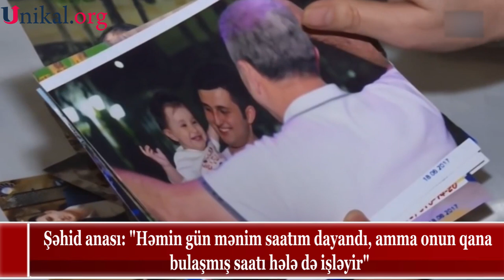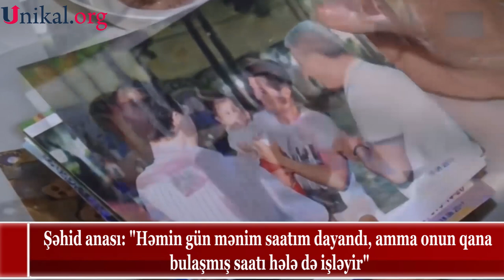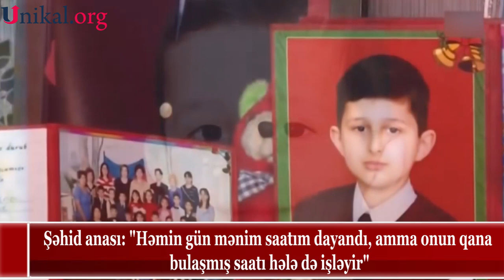Şəhid anası: "Həmin gün mənim saatım dayandı, amma onun qana bulaşmış saatı hələ də işləyir"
Teqlər :
şəhidlər,
şəhid mahnısı,
şəhidim,
şəhidlər mahnısı,
şəhidimiz var,
şəhid anası,
şəhid oldum,
şəhidlər ölməzdi,
şəhid arzusu,
şəhid dirilis,
şəhid elşən məmmədov,
şəhid dəfni,
şəhid atası,
şəhid arzuları,
şəhid anasının fəryadı,
şəhid anaları,
şəhid atasının fəryadı,
şəhid ailələrinə ev verildi,
şəhid behişti,
şəhid bacısı,
şəhid babayev yaşar,
şəhid biləsuvar,
bugün şəhid olan əsgərlərimiz,
şəhid eminem bağırov,
şəhid balası,
şəhid yaşar babayevin qızı,
şəhid cəbrayıl,
şəhid cəbrayıl dövlətzadə,
şəhid cənazəsi,
şəhid cabbarxan,
cəlilabad şəhid,
cəlilabada şəhid,
cingiz şəhid,
chingiz mustafayev şəhid,
şəhid çingiz mustafayev,
çingiz mustafayev - şəhid arzuları,
çingiz mustafayev şəhid olma anı,
şəhid çingiz qurbanov,
çoxalıb şəhid məzarı,
çingiz şəhid,
şəhid denis,
şəhid dirildi,
şəhid duası,
şəhid dövlətzadə cəbrayıl,
şəhid dəfn,
şəhid daşdəmirov xəyyam,
şəhid elşad məmmədov,
şəhid elgün yunusov,
şəhid emin bağırov,
şəhid elçin,
şəhid elmar məmmədov,
şəhid elçin mustafayevin nişanlısı,
şəhid elşad,
mehriban əliyeva şəhid,
ilham əliyev şəhid,
şəhid əmrah əliyev,
şəhid əbdülməcid,
şəhid əhmədov namiq,
şəhid əsgər,
şəhid əhməd abdullayev,
şəhid fərid əhmədov,
şəhid fəqan məmmədov,
fuad muradov şəhid,
şəhid fon müziği,
şəhid фильмы,
şəhid fərahim novruzov,
şəhid generallarımız,
şəhid general,
şəhid generalın,
şəhid gətirilməsi,
təcili. şəhid generalın koordinatları,
ana mən şəhid oldum gitara,
general şəhid oldu,
şəhid generalın dəfni,
şəhid həsənağa abdullazadə,
şəhid haqqında hədislər,
şəhid haqqında,
şəhid haqqında şeir,
şəhid həşimov polad,
hacı şahin şəhid,
polad həşimov şəhid oldu,
şəhid ibrahim hadi,
şəhid xəbərləri,
şəhid xəbəri,
şəhid xəyyam,
şəhid xəyyam daşdəmirov,
xpert şəhid qanı,
şəhid xeyyam,
şəhid xəbəri alan ana,
şəhid xəyyamın anası,
şəhid ilqar mirzəyev,
şəhid intiqam abdullayev,
şəhid ingilis dilində,
şəhid ilqar zeynallı,
şəhid mübariz ibrahimov,
şəhid polkovnik ilqar mirzəyev,
şəhid ilqar zeynalli,
şəhid kimlərə deyilir,
şəhid kimdir,
şəhid generalın koordinatları,
ana mən şəhid oldum karaoke,
şəhid klip,
şəhid kimə deyilir,
şəhid korteci,
şəhid qarşılama,
şəhid qanı,
şəhid qardaşım,
şəhid qızının şeiri,
şəhid qızı,
şəhid quba,
qazax şəhid,
şəhid lgbt,
orxan lokbatanli şəhid,
orxan lökbatanlı şəhid,
lənkəran şəhid,
şəhid mahnıları,
şəhid mahnı,
şəhid meyxana,
şəhid mahir quliyev,
şəhid mahnıları yüklə,
şəhid muxtar,
şəhid mahnilar,
şəhid novruzov anar,
şəhid mayor namiq əhmədov,
şəhid ravil novruzov,
şəhid namiq əhmədov,
şəhid nicat,
şəhid nişanlısı,
şəhid nəcməddin savalanov,
şəhid namiq,
şəhid orxan əkbərov,
şəhid olub,
şəhid olanlar,
şəhid oğlu,
şəhid oldu oğlun,
şəhid övladı,
şəhid övladları,
şəhid övladı atasının məzarında,
şəhid övladı şeir,
qarabağda ölənlər şəhid değil,
şəhid polad həşimov,
şəhid polkovnik,
şəhid polad,
şəhid polkovnik oğlu,
şəhid pilot rəşad atakişiyev,
ana mən şəhid oldum piyano,
şəhid rəşad babayev,
şəhid rəşad mahmudov,
şəhid rəşad,
şəhid rep,
şəhid rəvan nureyev,
şəhid reşad mahmudov,
şəhid siyahısı,
şəhid sayı,
şəhid seymur baxışov,
şəhid sözləri,
şəhid səid,
şəhid sozunun menasi,
şəhid sadıqov vüqar,
sumqayıt şəhid,
şəhid şahin,
şəhid şeiri,
şəhid şeir,
şəhid şaiq,
şəhid şeirləri,
şəhid şaiq kəlbiyev,
şəhid şükür həmidov,
şəhid turgut xəlilbəyli,
şəhid tovuz,
tovuzda şəhid,
tovuzda şəhid olanlar,
seyyid taleh şəhid,
şəhid analarını təhqir edən,
şəhid toğrul məmmədov,
şəhid uşağı,
üzeyir şəhid,
şəhid var,
şəhid videoları,
şəhid vüqar sadıqov,
şəhid vüqar,
ağstafa şəhid verdi,
azərbaycan şəhid verdi,
şəhid vətən əmanəti,
şəhid videosu,
şəhid yaşar babayev,
şəhid yasar,
şəhid gizir yaşar babayev,
18 yaşlı şəhid xəyyam,
yeni şəhid,
yenə şəhid var,
yuxuda şəhid görmek,
şəhid zəhra,
şəhid zeynallı ilqar,
şəhid ziya həsənov,
şəhid zeynalov,
şəhid ilqar zeynalov,
zaqatala şəhid,
12 iyun şəhid,
18 yaşında şəhid,
17 şəhid,
114 şəhid,
şəhid 2020,
masallıda şəhid 2020,
2 şəhid,
şəhid elmar 2020,
şəhid mahnısı 2020,
2 şəhidimiz,
2 şəhidimiz var,
3 şəhid,
türkiyə 33 şəhid,
3 oğlu şəhid olan ana,
3 şəhidimiz var,
4 şəhid,
4 şəhidimiz var,
5 də 5 şəhid,
5 şəhid,
7 şəhid,
7 şəhidimiz var